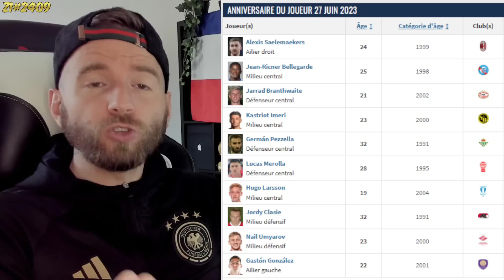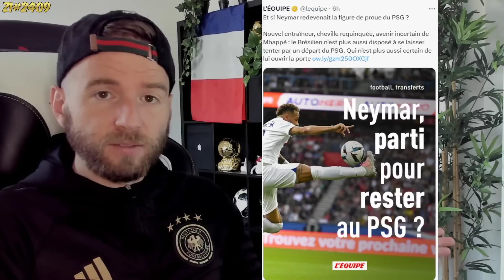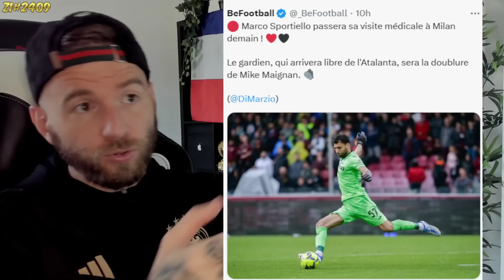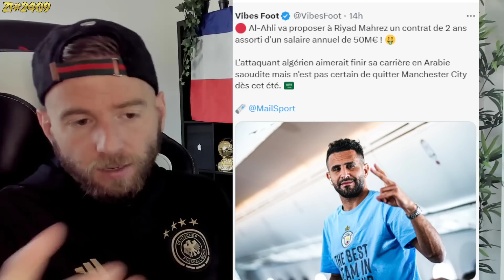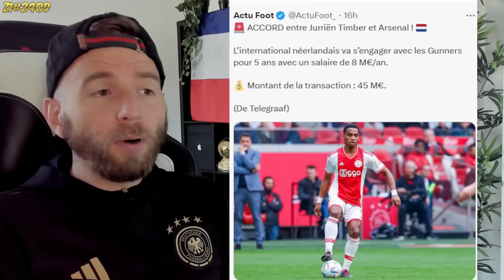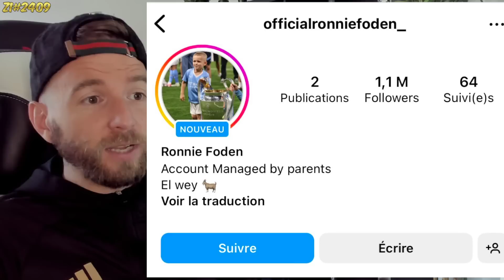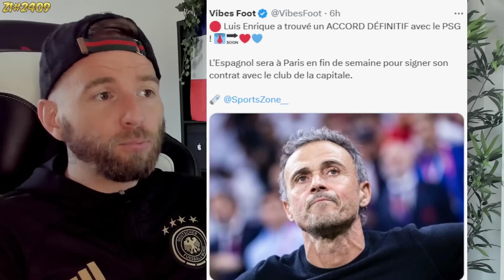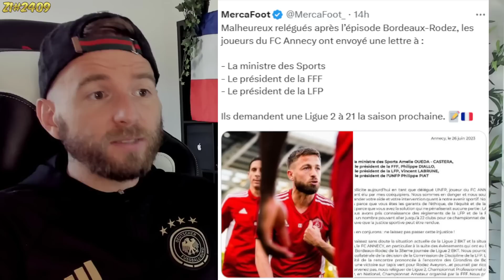LE PSG FIXE UN PRIX MINIMUM POUR MBAPPÉ SI LE REAL VEUT L'ACHETER ! / MESSI MEILLEUR JOUEUR #2409